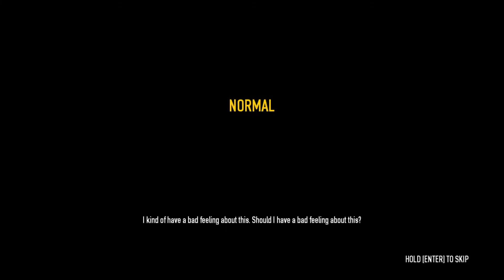Payday 2 - Contract - Hell's Island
In the heist, Locke and the Payday Gang manage to locate Bain in a Murkywater prison facility thanks to a tip from The Elephant. They then proceed to launch a rescue operation to break him out.